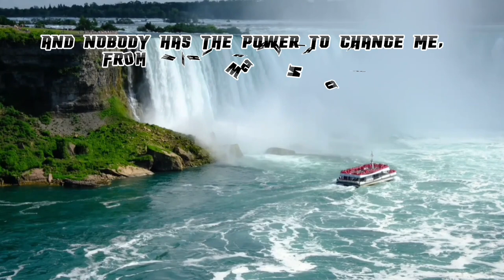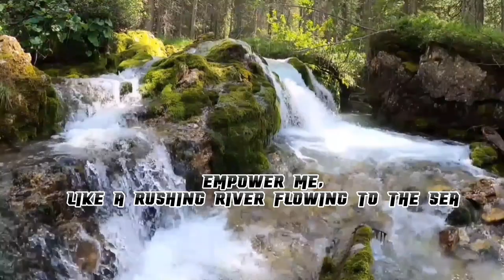EMPOWER ME (minus one) Claire Cloninger & David T. Clydesdale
WORDS & MUSIC :Claire Cloninger and David T. Clydesdale
POPULARIZED BY:Family choir